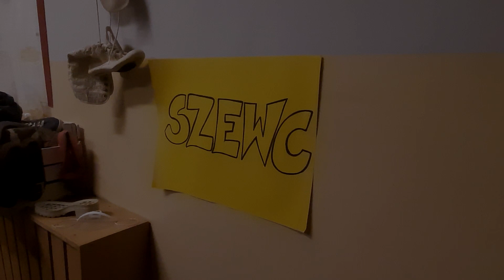Kaczki - Jan Brzechwa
Zespół Szkół Specjalnych w Ozorkowie serdecznie zaprasza do obejrzenia bajki na podstawie wiersza Jana Brzechwy - Kaczki.